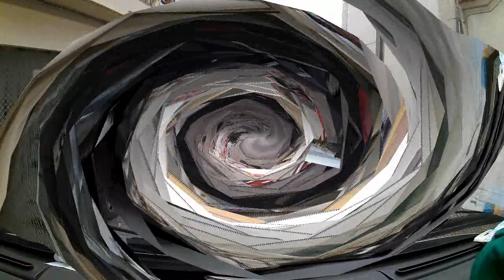Nº 1104 SESIMBRA PORTUGAL EUROPA ELCAMARONIN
Descripción  SESIMBRA PORTUGAL EUROPA ELCAMARONIN